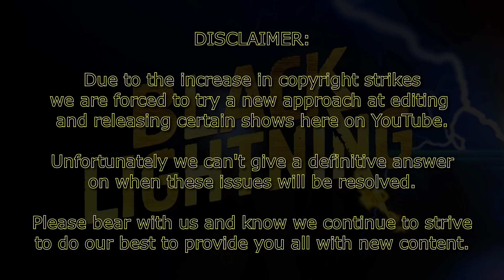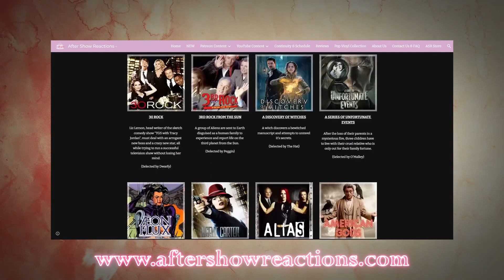Black Lightning 4x09 - "The Book Of Ruin: Lyding" Reaction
So how is she going to survive a fall from that height?
Intro: 00:00
Reaction: 0:29
After Thoughts: 20:16

Hey what's up you guys, After Show Reacts here and today I'm reacting to Black Lightning. This is part of the Arrowverse. Freeland has been taken over by a gang called the 100 and it's time to come out of retirement and help save my city.